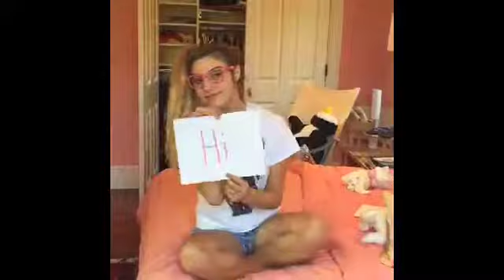Lele pons vines